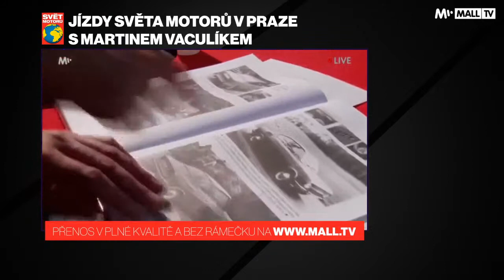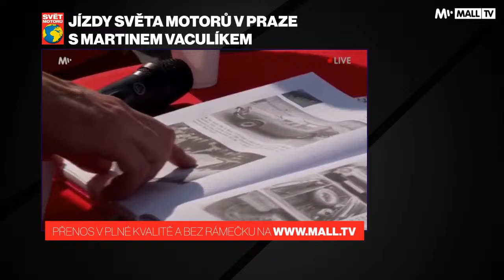Jízdy Světa motorů v Praze s Martinem Vaculíkem | ŽIVĚ | Jízdy světa motorů na MALL.TV 📺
Technický specialista Martin Vaculík, jehož články a videa mají mimořádný úspěch na serveru provede v přímém přenosu ty z vás, kteří nemohou být přítomni na automobilové akci Jízdy Světa motorů. Kromě prozkoumání vystavených vozů a možnosti svezení některými z nich nebude na akci chybět ani doprovodný program.

Hlavním pilířem však zůstává důkladná prezentace Martina Vaculíka. Přiveze návštěvníkům ukázat krásného veterána Škoda 110 R, zapůjčeného ze škodováckého muzea. Návštěvníci akce mohou Martinu Vaculíkovi položit nejrůznější dotazy týkající se automobilů. Ať už jde o nové vozy, ojetiny, technické zajímavosti či otázky na spolehlivost těch kterých vozů. Martin všechny rád a odborně zodpoví!